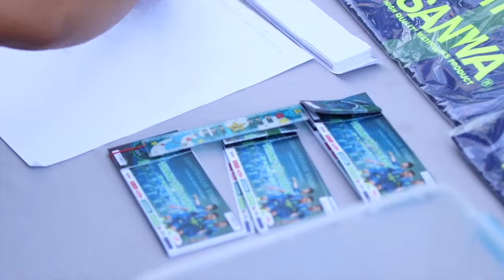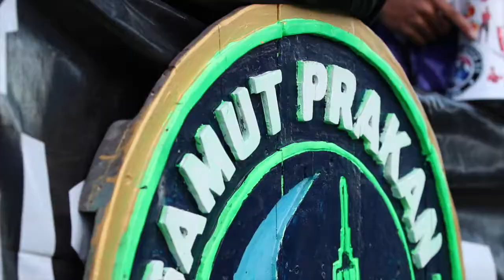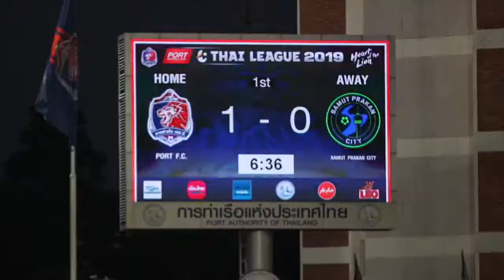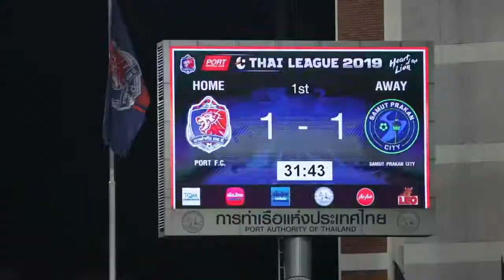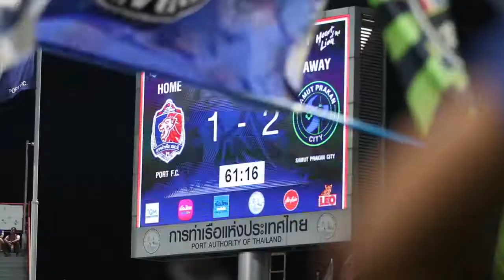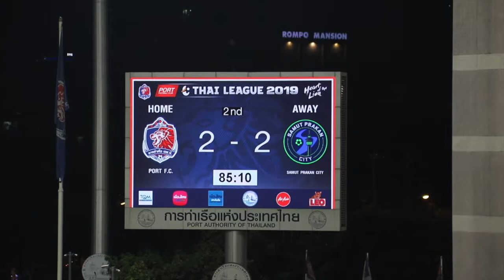SPCTV : INSIDE Port FC 2-2 Samut Prakan City